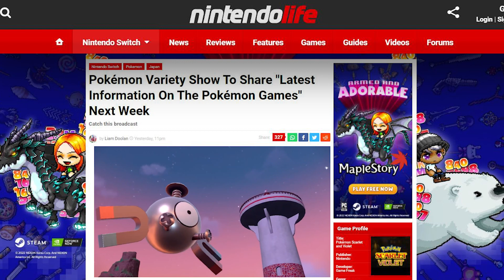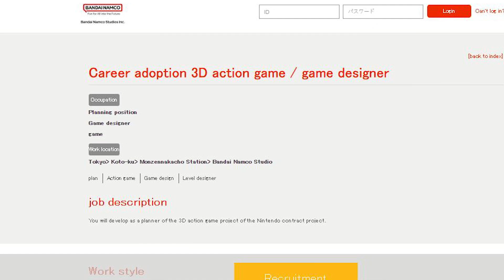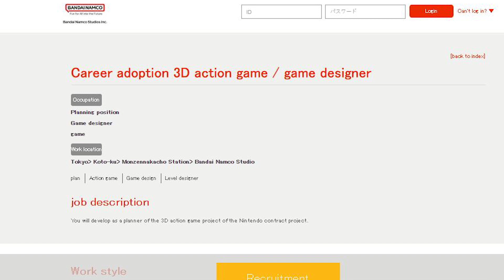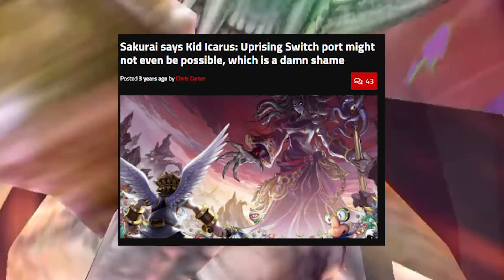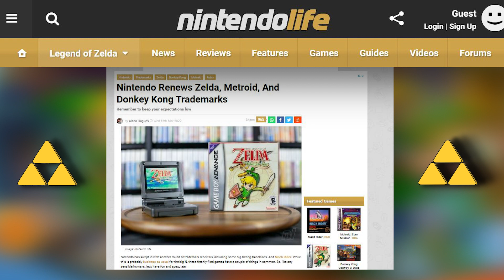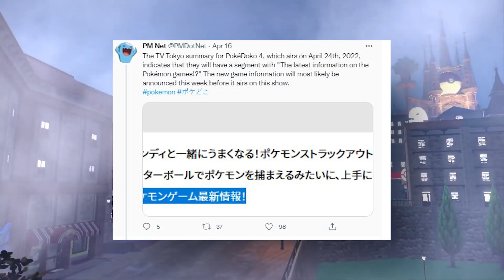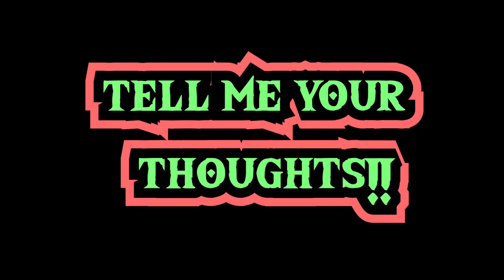NEW Nintendo Switch Leaks Appear! | Kid Icarus? Zelda 35th Ports? Or..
Is Next Nintendo Direct In june?! it seems nintendo 2022 nintendo switch leaks are still coming in with this new nintendo switch leak about remasters and remakes! a nintendo leak that could mean HUGE things for the next 2022 nintendo direct  that could potentially hold new nintendo switch games like the legend of zelda breath of the wild 2, a zelda anniversary collectiona kid icurus uprising remake/ remake, wind waker switch and twilight pricess switch pack, mario kart 9, a Mario rabbids delay and other new nintendo switch games from Bandai namco

Nintendo has already released kirby and the forbidden forest, metroid dread & pokemon arceus on the switch and is well on their way to release pokemon  legends arceus VERY SOON. BUT nintendo hasnt given any nintendo updates on bayonneta 3, metroid prime 4, and other big nintendo switch games like Splatoon 3 . or other switch games. some news from other games have come but most of these nintendo news storys revolve around nintendo 2022 games that we know and not nintendo 2022 - nintendo 2023 and beyond..

 the latest round of the latest switch leaks and switch rumors games like a 3d donkey kong country switch, The legend of zelda breath of the wild 2, pikmin 4, MK9 and ALOT more nintendo games are shown which could be shown at a june e3 2022 nintendo direct making it a VERY BIG nintendo direct for us nintendo switch owner!. Nintendo still hasnt set up nitnendo 2022 and some games on this list could be a the next nintendo direct!

we talk about all this and more here on the robo tron show were we cover the latest nintendo switch leaks, nintendo news and other video game topics from sony, microsoft and nintendo. for more gaming news subscribe to robo rob gaming today!